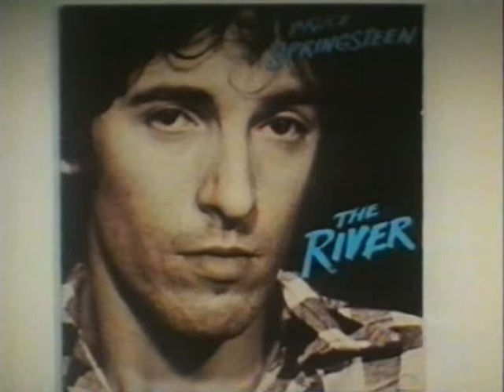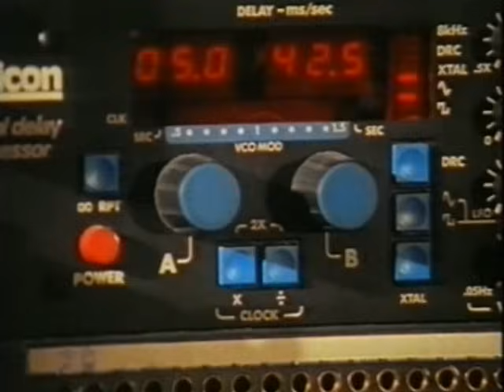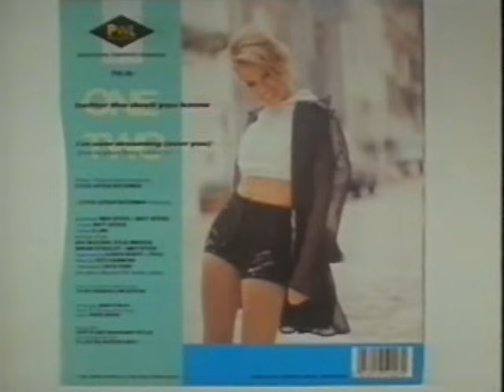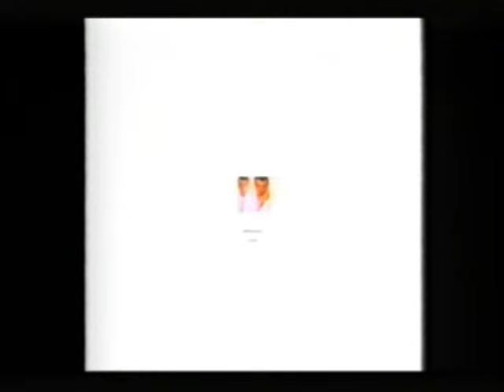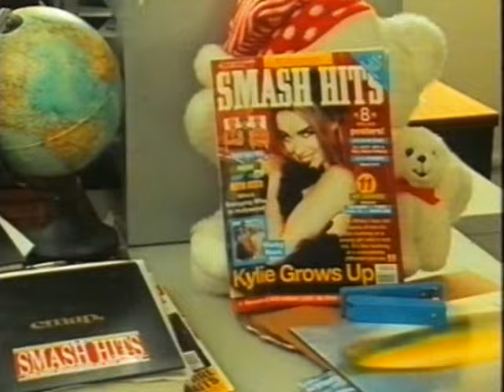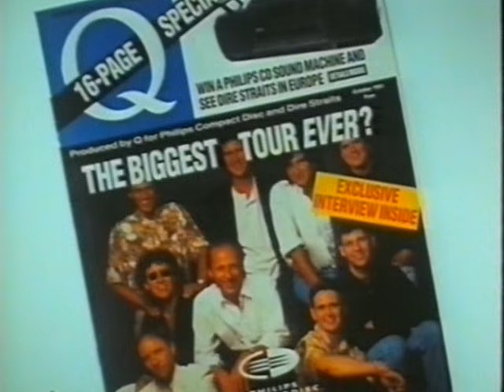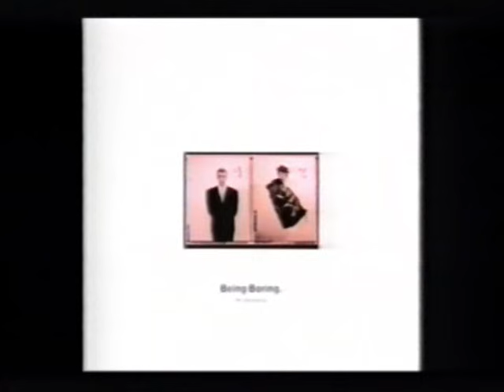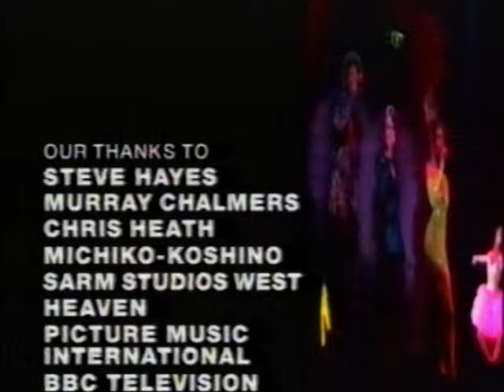Pet Shop Boys (South Bank Show)